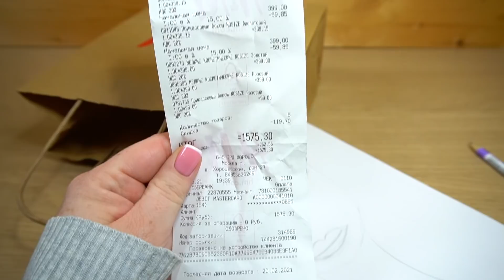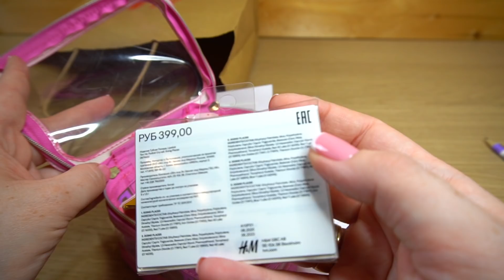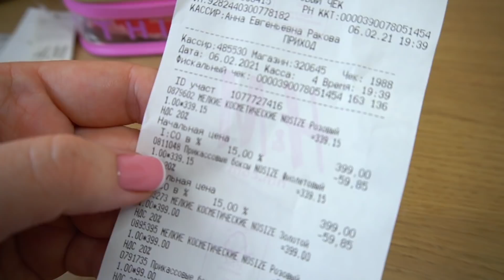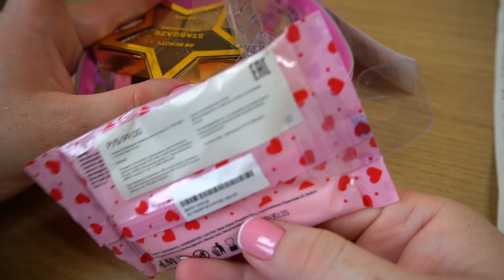Детская Косметика из H&M или подростковая - Товарищ Таня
Забыл про розыгрыш:
- один любой комментарий с хэштегом

Результаты на канале 27-28 февраля в разделе «сообщество» на Ютубе